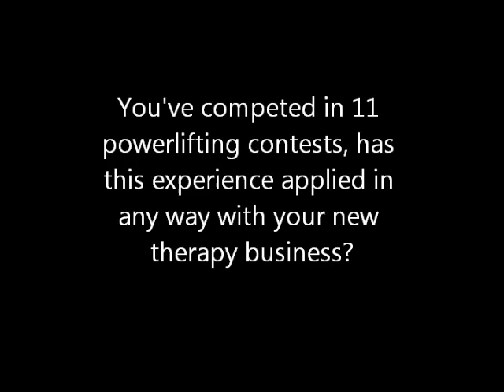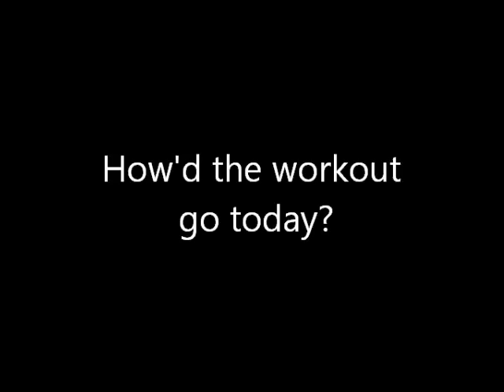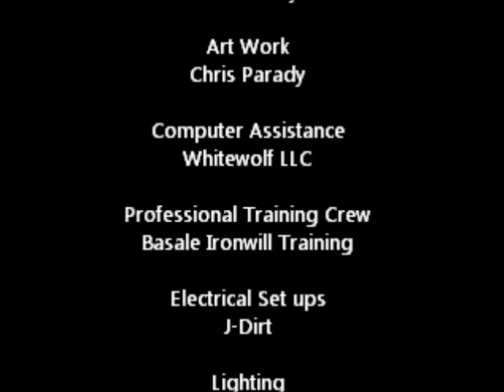Christina Anderson at XXXL